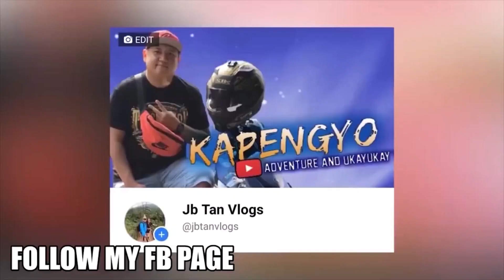BAKIT SA AKIN KA NAG PAPAHYPE CASIMERO? WALA KANA BA PERA? - REACTION